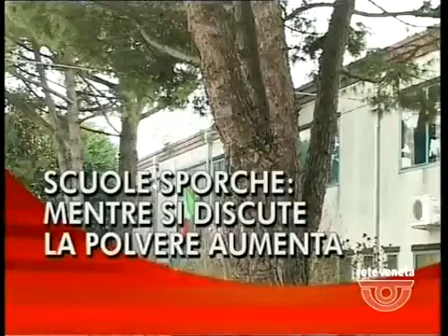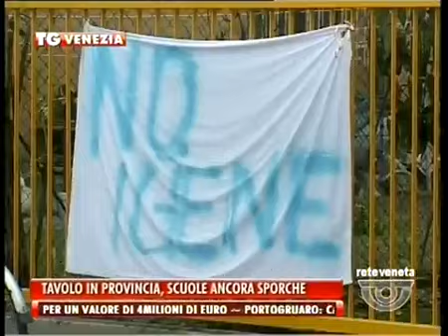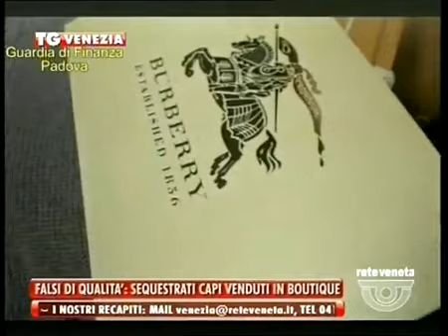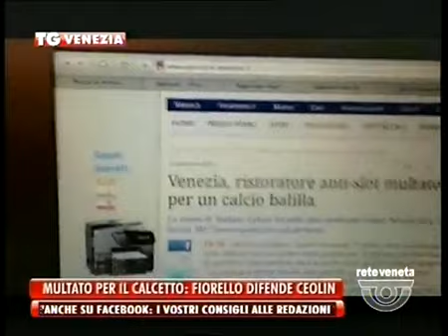TG VENEZIA - Edizione completa venerdì 17 gennaio 2014